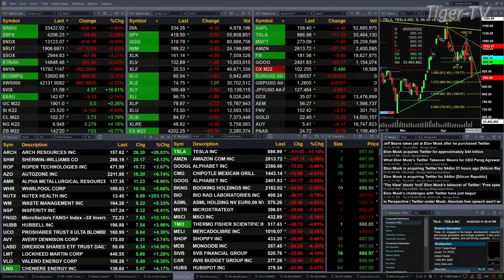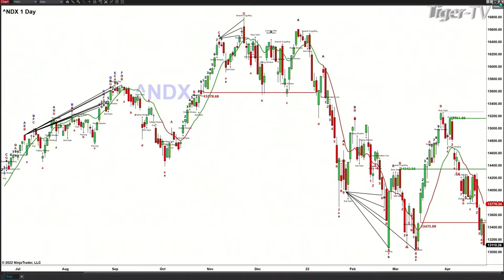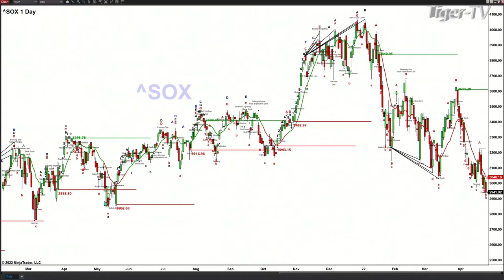April 26th, 2PM ET Market Update on TFNN - 2022